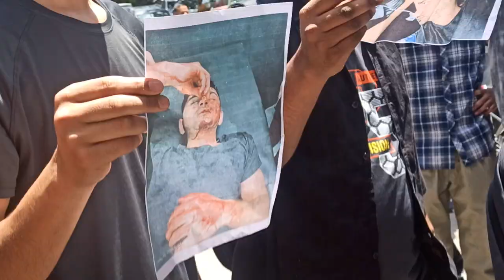GMC jammu protest ....!! MBBS students fight on kerala story movie..!! Five students injured badly.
GMC jammu fight on kerala movie /
GMC jammu fight outsiders involue //
GMC jammu Hostel fight ...

GMC jammu fight .